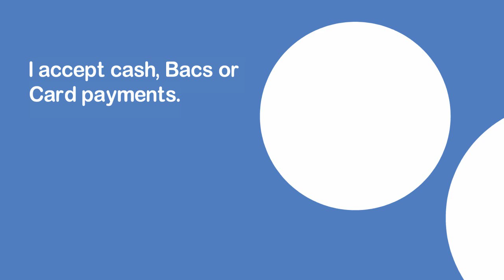Stay Safe With Road To L Driving School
Paul Keightley
Road To L Driving School
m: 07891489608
fb: Road To L Driving School